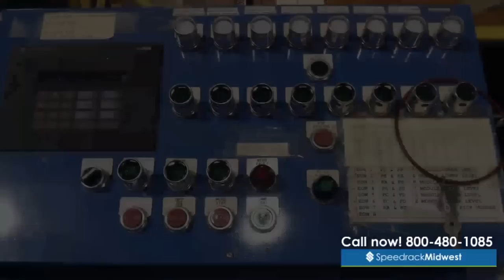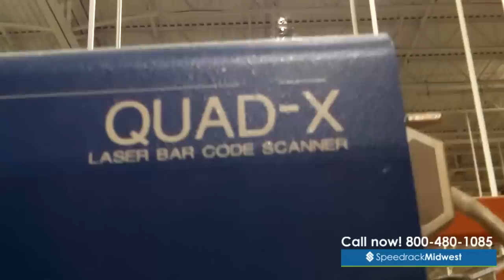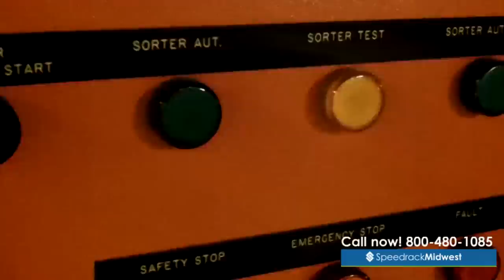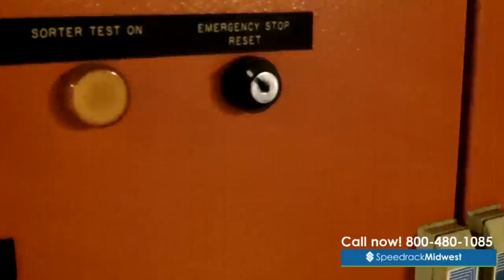Kosan Crisplant automatic tilt tray sorter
We have an operating Kosan Crisplant automatic tilt tray sorter in great condition ready to see service in a new facility. Watch and see how this system is designed to sort packages of various shapes, sizes, and fragility in a contained area.